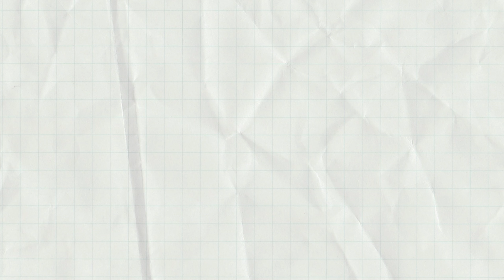Have you started decorating for Christmas yet?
The holiday season is in the air at Redline Plastics!

We ask our ninjas this week if they have jumped over Thanksgiving and started decorating for Christmas yet.

How about you? Have you started yet?